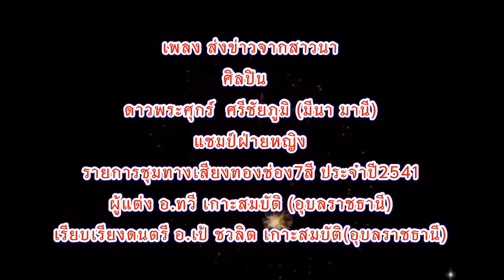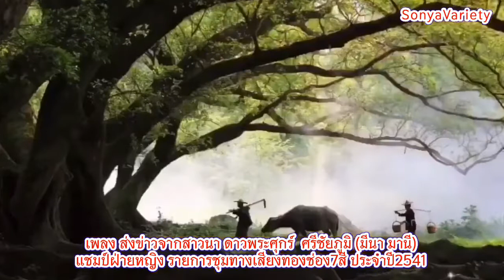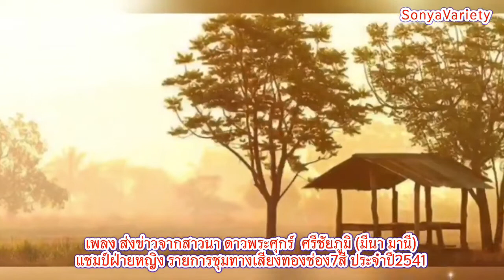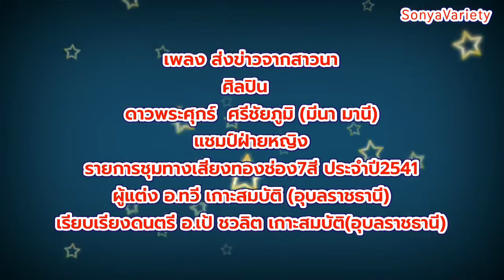เพลง ส่งข่าวจากสาวนาV115 ศิลปิน ดาวพระศุกร์ ศรีชัยภูมิ (มีนามานี) ชุดไปนำแหน่ OFFICIAL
สั่งซื้อน้ำพริกแม่สมหวัง ส่งทั่วไทย ได้ที่ เจ้วรรณ พันล้าน โทร.0629612415 รับประกันความแซบจนลืมไม่ลง จาก @sonyavariety
ผู้แต่ง อาจารย์ทวี เกาะสมบัติ